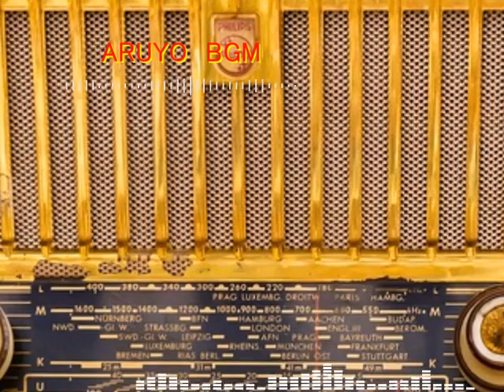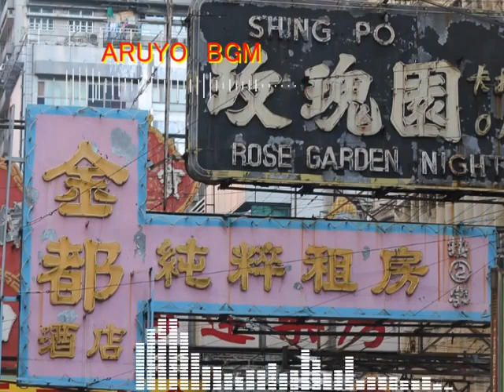BGM ♫ ARUYO 🎧 Prototype ベストVol.4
ARUYO　BGMチャンネル

‘BGM ♫ ARUYO 🎧 Prototype  イントロダクション’ by @aruyowalker